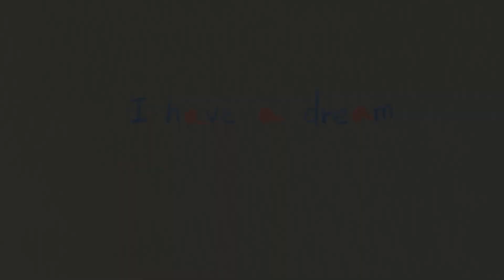I Have a Dream #18 (2021.5)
Kravchenko Vadim (글로벌리더십학부 19, 러시아)
박예람 (커뮤니케이션학부 19)
김엘림 (커뮤니케이션학부 17)
Graciela Sumarli (경영경제학부 18, 인도네시아)

학우들의 한동안에서 키워 온 꿈들을 들어보았습니다. 학우들의 꿈이 한 알의 밀알로 심어져 많은 열매 맺을 수 있도록 응원합니다.